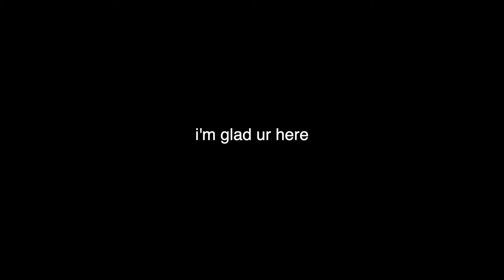GIRLS TRIP! (Vegas babyyy)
Hi guys! This has to be my favorite video I have ever made! It was so fun getting to travel and visit one of my best friends, with my other best friends!